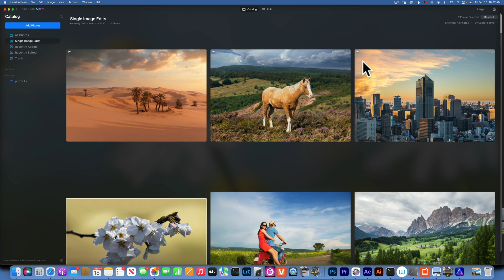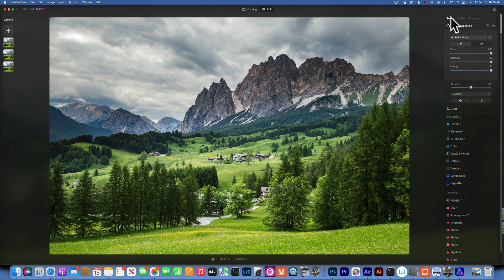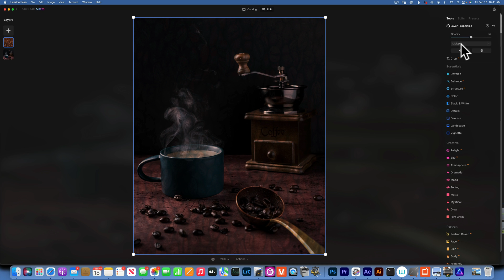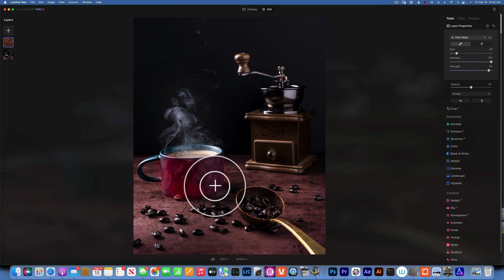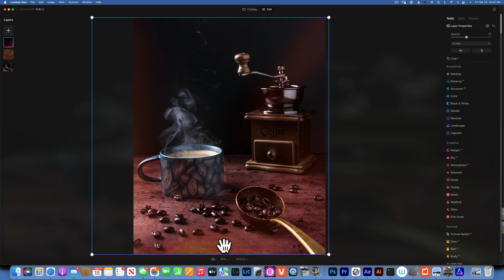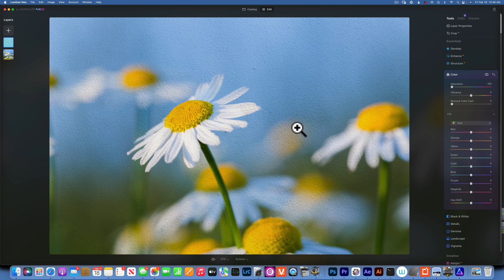Skylum Luminar Neo. LAYERS tutorial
Luminar Neo layers are finally here. How can we use them? In this skylum luminar neo I am going to take you through a few examples on how I would use layers in my workflow to improve my landscape images.

The amazon and Skylum links in my video description are affiliate links, which means at no extra cost to you, I will make a small commission if you click them and make a qualifying purchase

Favorite tripod
Peak Design Travel Tripod (5 Section Carbon Fiber Camera Tripod).

Favorite tripod head
Acratech Panoramic & Tilt Head with QR, 25 lbs Load Capacity.

Favorite leveling base
Acratech Leveling Base, Fits All Standard 3/8-16 Tripod Heads.

Favorite camera bag
MindShift Gear BackLight 26L Backpack for DSLR, 4 to 6 Lenses, Flash, 15" Laptop and Full-Size Tablet, Woodland Green.